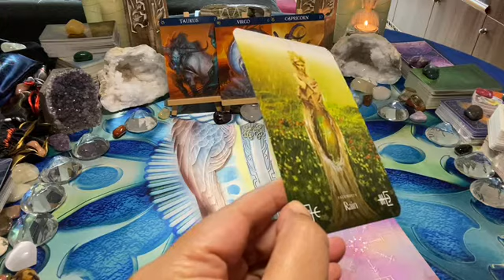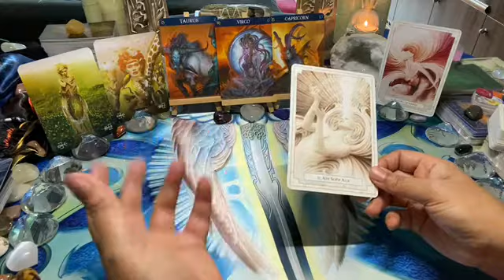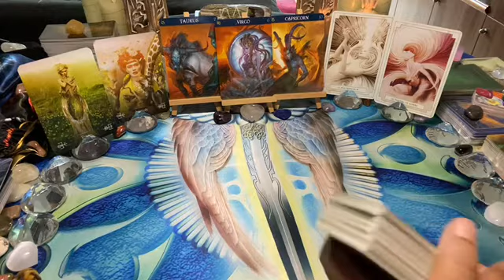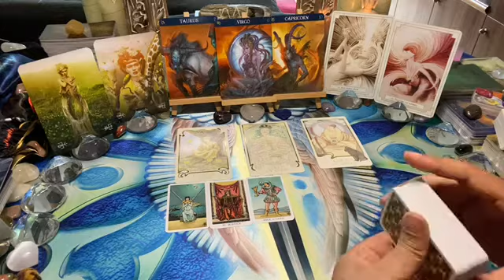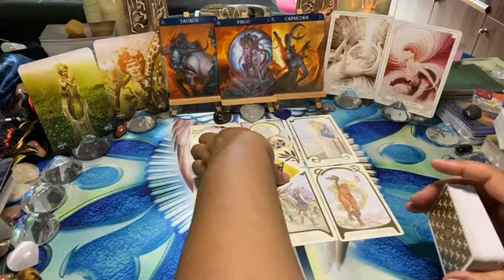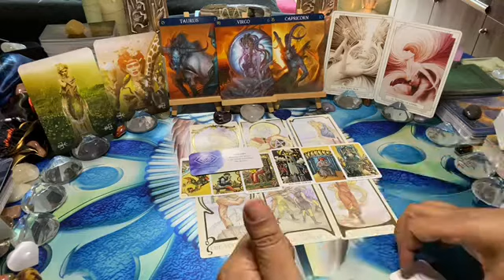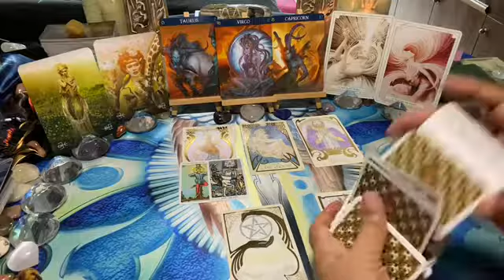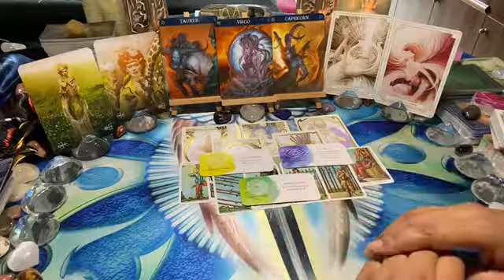EARTH SIGNS WEEKEND [July 2021] ~ Fri 09 – Sun 11: TWIN🔥 AWAKENING & feeling oneness on Astral Plane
This is the Earth signs weekend love tarot message; twin🔥 awakening & feeling oneness on astral plane

0:00:00 - Intro Crowning Messages
0:19:47 - Taurus
0:33:47 - Virgo
0:46:13 - Capricorn